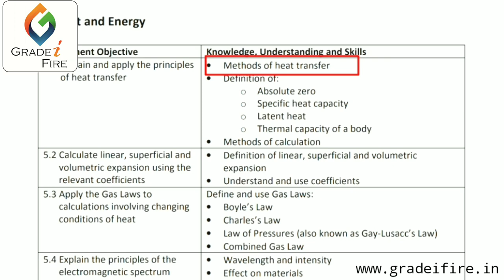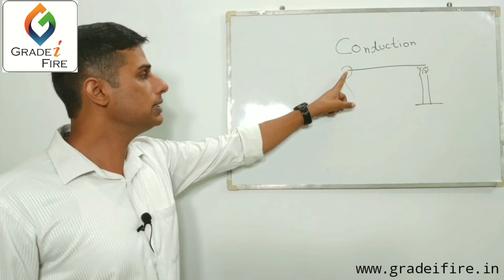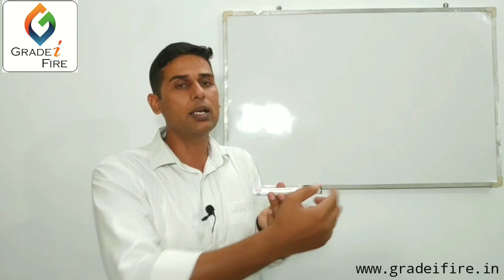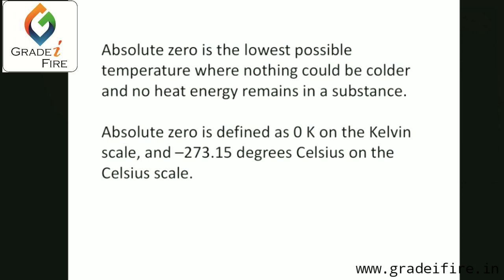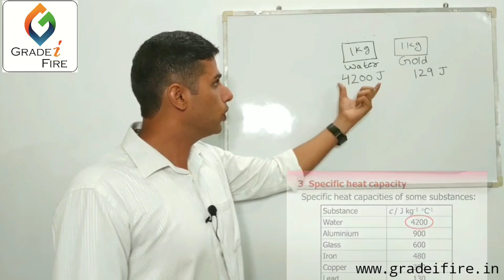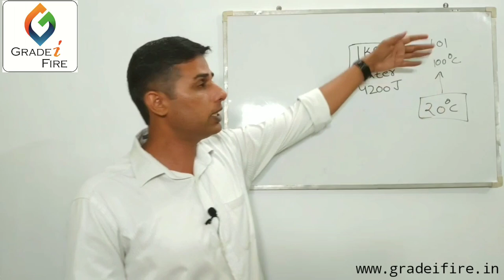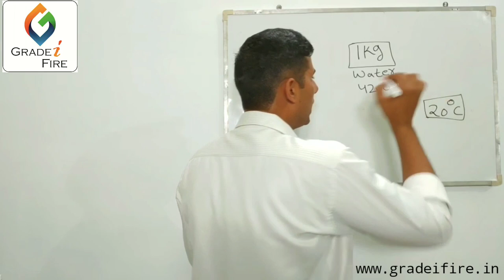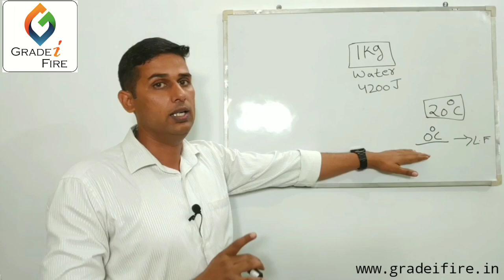Unit 5:- Heat & Energy: Fire Engineering Science